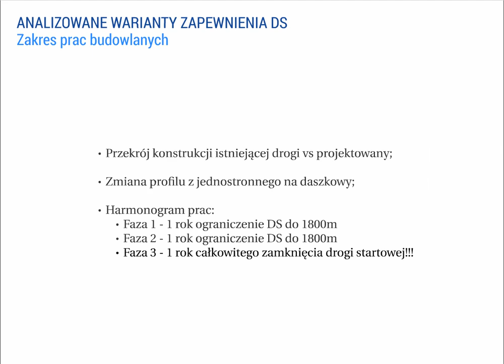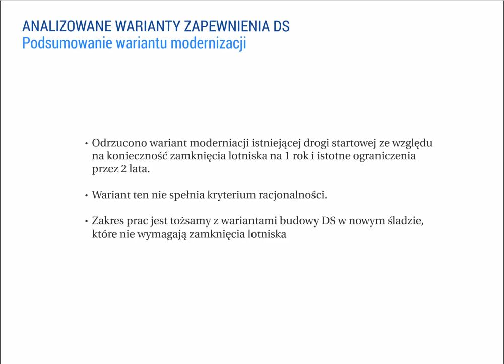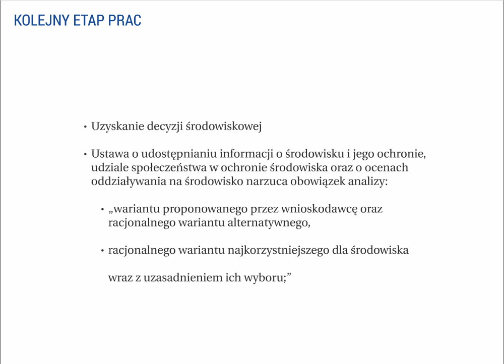Cz 2 Nowa Droga KRK - analizowane warianty zapewnienia drogi startowej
Druga część prezentacji poświęcona jest omówieniu:
- możliwości remontu i wydłużenia istniejącej drogi startowej;
- budowie nowej drogi startowej.
Rysunki na prezentacji mają charakter poglądowy i w żaden sposób nie mogą służyć do wyciągania wniosków w sprawie docelowego przebiegu drogi startowej.
Prawa autorskie do prezentacji posiada firma ARUP.
Firma Arup wykonała na zlecenie Kraków Airport analizę wielu wariantów zapewnienia drogi startowej na krakowskim lotnisku. Drogą eliminacji wybrano i szczegółowo przeanalizowano dwa racjonalne i porównywalne warianty, które będą podstawą analiz środowiskowych. Przy wyborze tych dwóch wariantów wykluczono pozostałe warianty, które zakładały zamknięcie lotniska na czas remontu / budowy oraz zlokalizowanie drogi startowej w oddaleniu od istniejącej infrastruktury (terminal), co uniemożliwiałoby jej wykorzystanie.

Ostatecznie do analiz środowiskowych zostały przedstawione dwa warianty nowej drogi startowej: wariant północny - rekomendowany przez Kraków Airport oraz wariant centralny - alternatywny.
Więcej informacji o planowanej inwestycji na stronie